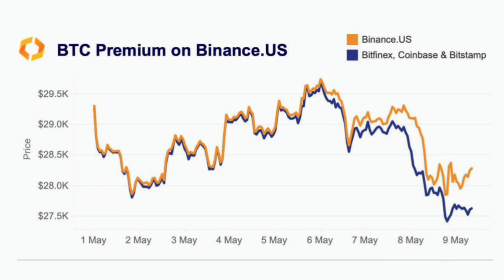Bitcoin News | Bitcoin's Spot Trading Volume in Freefall | Bitcoin's Spot Trading Volume Crashes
In this eye-opening video, we delve into the latest Bitcoin news that has sent shockwaves through the crypto community. The spot trading volume for Bitcoin has plummeted to its lowest level since 2019, indicating an increasingly illiquid market and the potential for significant price fluctuations. With BTC pairs experiencing a substantial decline in volume during April, this video explores the implications of this alarming trend.

With a total volume of 6.36 million Bitcoin in terms of spot trading volume, we examine the significance of this sharp decrease and its resemblance to the depths of the bear market witnessed back in September 2019 when 6.26 million BTC was traded. As highlighted by reputable sources like The Block and CryptoSlate, the market's illiquidity becomes apparent, bringing forth the possibility of larger and more volatile price swings in both positive and negative directions.

Join us as we analyze the consequences of Bitcoin's spot trading volume crash and its potential impact on the crypto landscape. Stay informed and be prepared for the uncertain times ahead in the world of cryptocurrencies.

Bitcoin

Bitcoin News

Bitcoin's Spot Trading Volume in Freefall

Bitcoin's Spot Trading Volume Crashes

Bitcoin's Spot Trading

Bitcoin's Spot Trading Volume Plunges

Bitcoin's Spot Trading Volume Drops Off a Cliff

Bitcoin's Spot Trading Volume Reaches 2019 Nightmare

Bitcoin's Spot Trading Volume Hits Lowest Point in Years

crypto mash
English
Crypto Podcast
Podcast
crypto
crypto news
crypto news today
cryptocurrency
cryptocurrency news